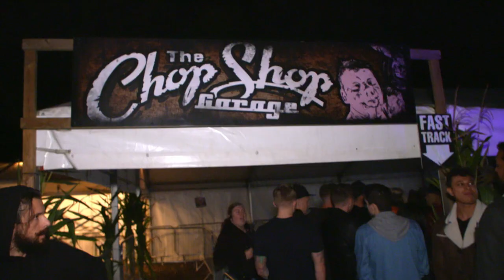Ep #5 EXCLUSIVE: Charlotte’s Reet Scary Night Out | The Charlotte Show 2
Our lass ain’t loving her terrifying night out – even if some of her old Geordie pals make an appearance…